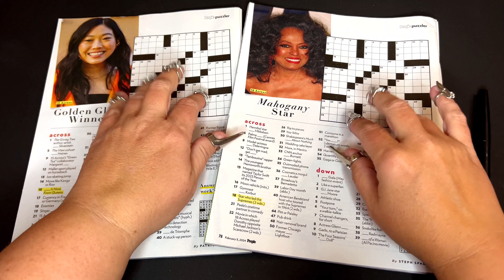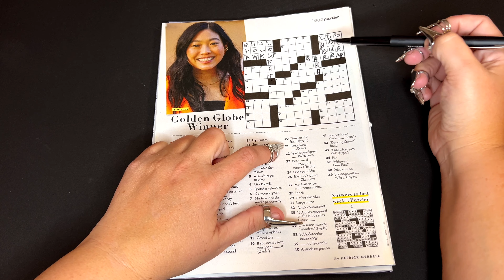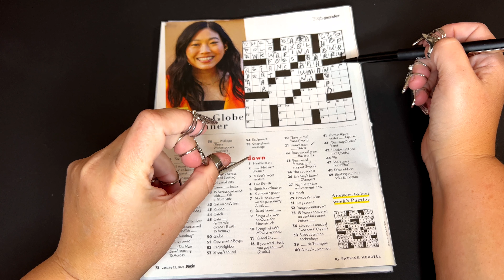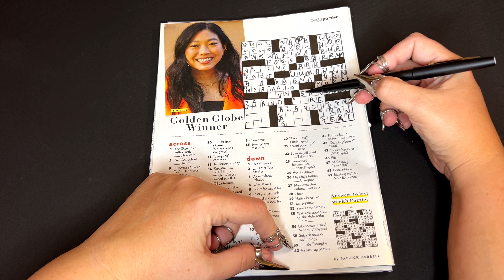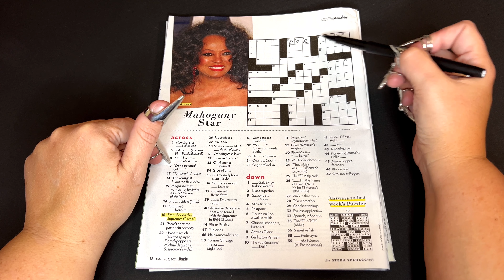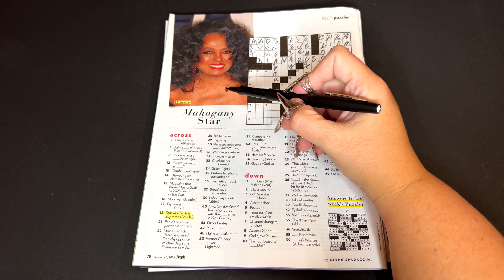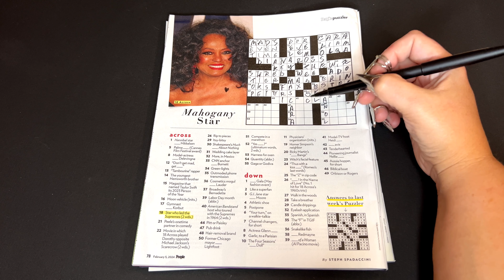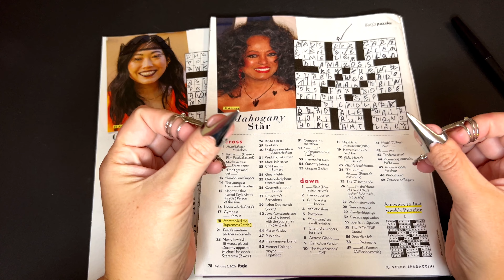asmr whispered crossword puzzles